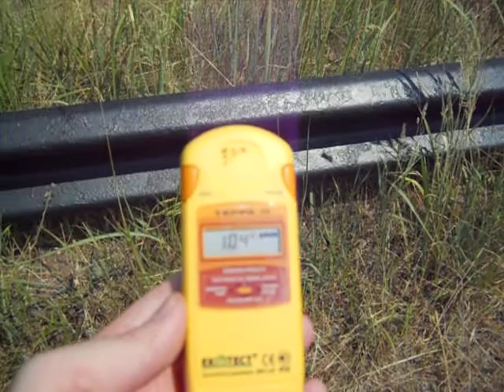Chernobyl Ukraine June 19 2011 view of reactor 4.